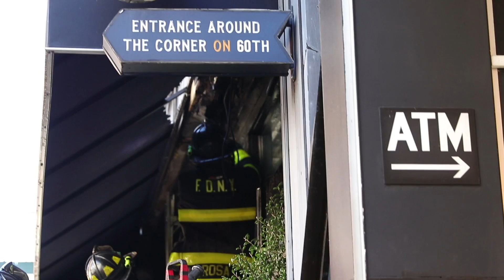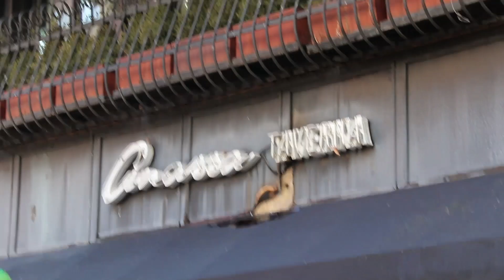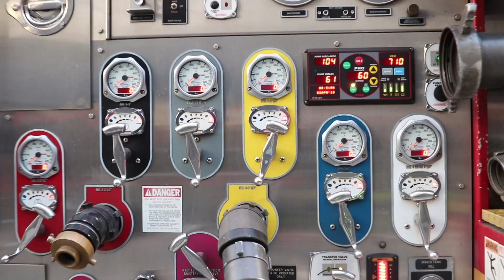[ Manhattan 10-75 Box 940 ] *UP-CLOSE* Engine 39 Battles All-Hands Restaurant Fire on the Exterior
Fire Location: 200 East 60th St

Fire on the exterior of the building

BN-8, using 2&2 for an exterior fire, trucks are opening up (4 sty 75X75 mixed occ.)

BN-8, 10-75

BN-8, All Hands

L-13 FAST

Rundown:
E-39,8,44,23
L-2,16,13F
B-8,10
D-3
R-1
SQ-18
RAC-1